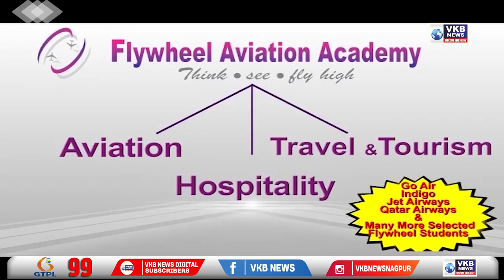'नाम गुम जायेगा' गायक भूपिंदर सिंह यांचे ८२ व्या वर्षी निधन